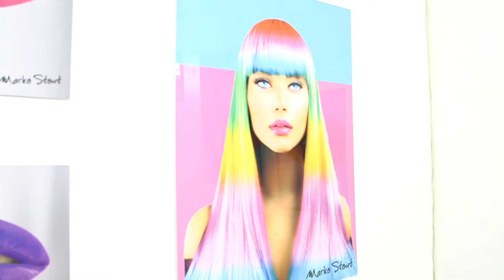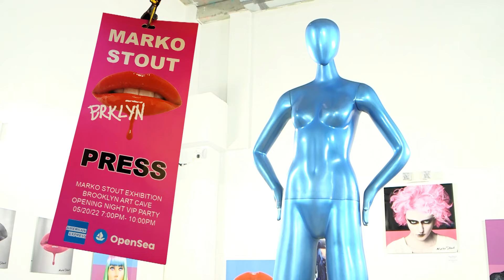The Art of Marko Stout Ext Trailer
Filmed and edited by Faustino Mota